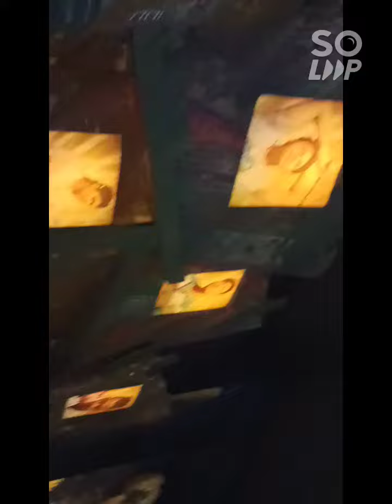Jagat Mukherjee Park Durga Puja 2023 🔥✨